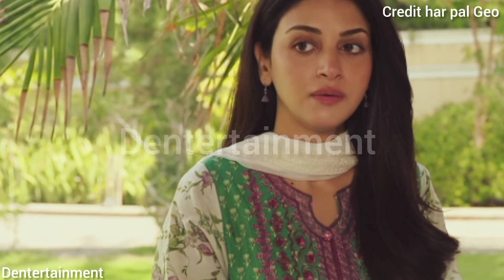Last Episode Shiddat 54 Review by dkk - Shiddat 54 to 56 Review By Dentertainment Kk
1: Non Commercial
 2: Transformative in Nature
 3: Does Not negatively affected The Original Content